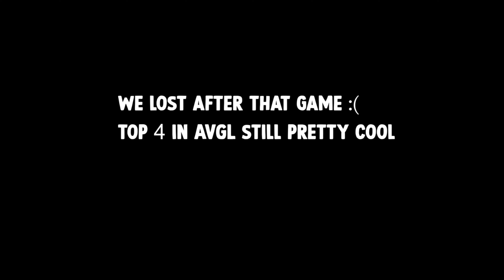MIZZOU VALORANT SPRING HIGHLIGHTS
Cringe Sova Main, Captain for Mizzou Esports, Radiant Peak Ep. 3 Act 3 590rr
MIZZOU SPRING HIGHLIGHTS
Top 4 in AVGL
Top 16 NACE